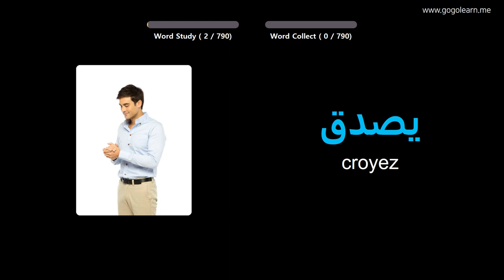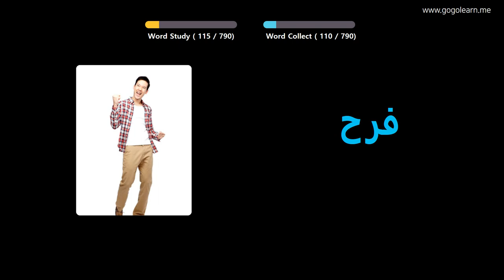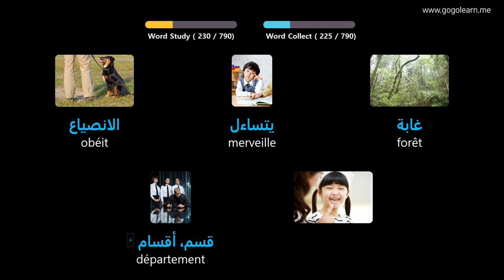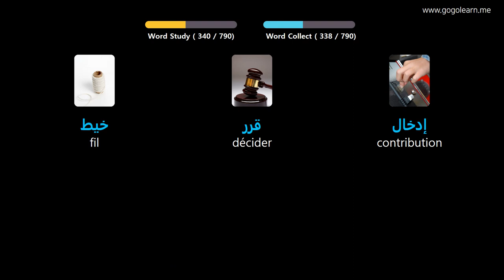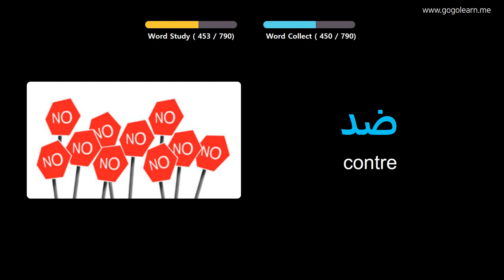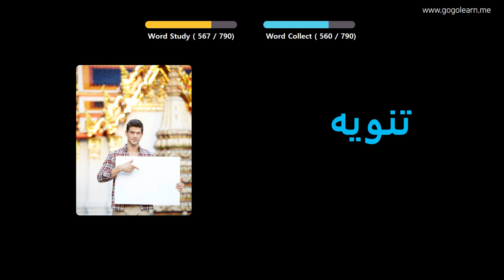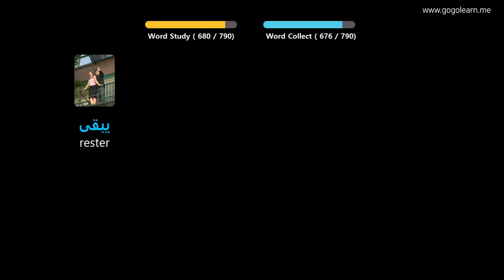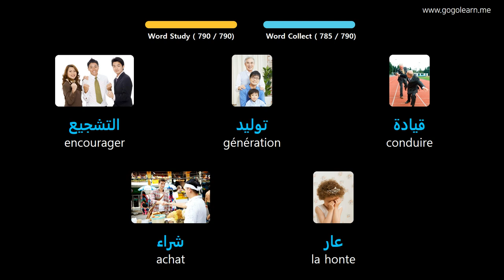Apprendre Le Arabe À Travers Des Images |Vocabulaire Arabe Ecouter En Dormant | Golearn